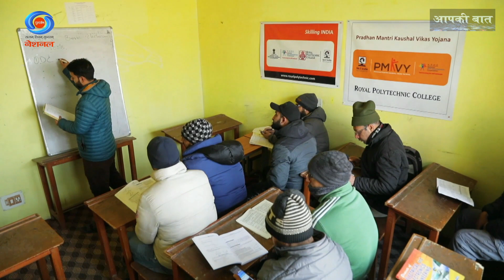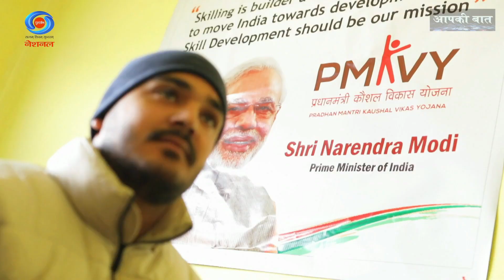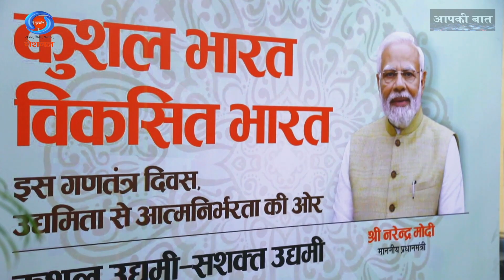PMKVY: युवाओं को आत्मनिर्भर बनाने और जॉब दिलाने में है मददगा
प्रधानमंत्री कौशल विकास योजना युवाओं को स्किल ट्रेनिंग उन्‍हें रोजगार और स्‍वरोजगार के अवसर से जोड़ रहा है। आत्मनिर्भर बनने के लिए प्रेरित कर रहा है। कुशलता से आत्मनिर्भरता की, ऐसी ही कहानी है जम्मू-कश्मीर के श्रीनगर निवासी ताहिर सिद्दीकी की। देखिए यह खास वीडियो.